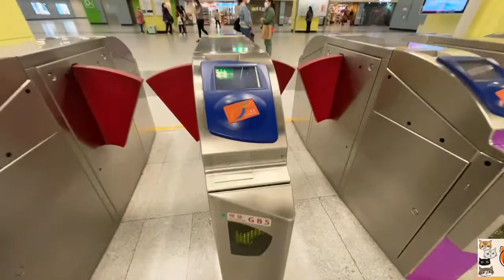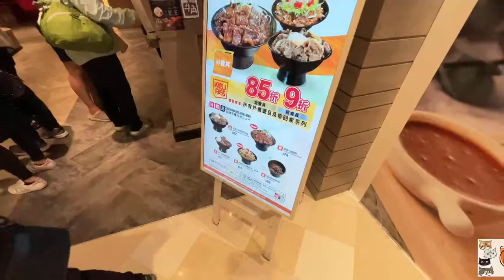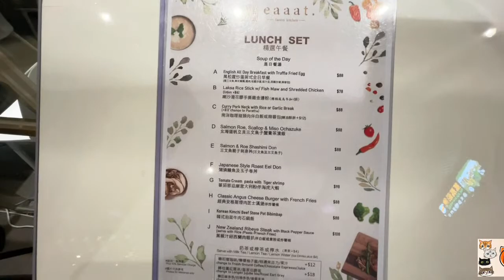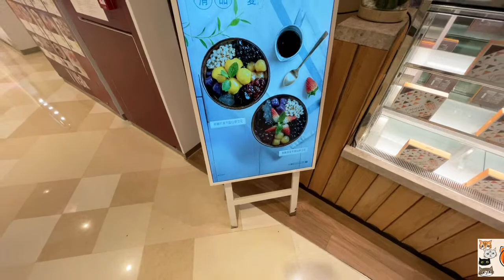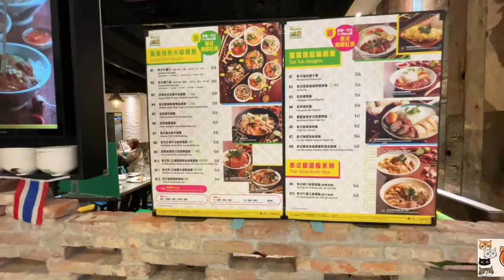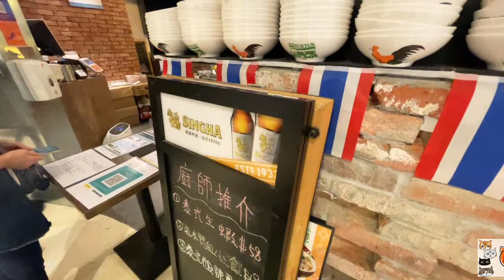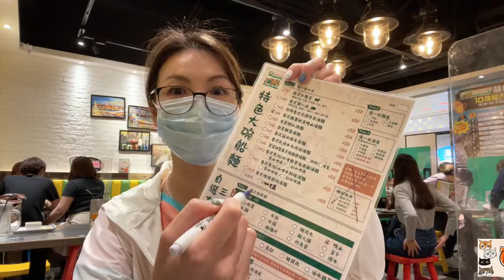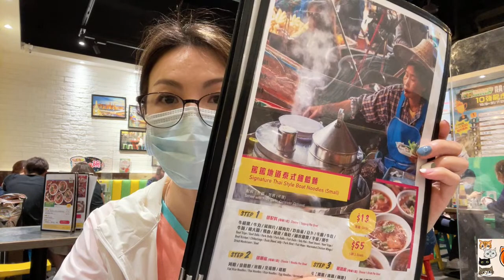Restaurants In Hong Kong Shopping Mall (Part 1)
Check out our local mall's food variety, quite diverse if you ask me~

What to expect on my channel on a weekly basis:
     -- Cat mom life with my 9 cats, how to keep everyone happy and healthy with ease

0. Start with an EMPTY shopping cart
1. also shows what gear or cat stuff I use, if you want to know)(You don't have to buy anything from my store)
2. Go ahead and do your usual shopping on that SAME BROWSER
2.5 Checkout within 24 hours (As your initial click is only valid for 24 hours/ up to your checkout, whichever one is faster)
3. Amazon will give me a tiny tiny kickback out of their own pocket to me as you get your item
4. I can use those accumulated pennies in my routine animal support and rescue missions

(Thanks so much for those who made the effort to click the link to show your support!)